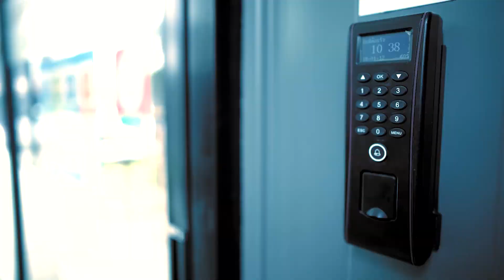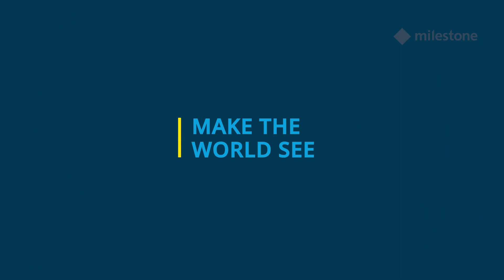O que é MILESTONE? - NetSeg Videos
NetSeg Videos - Um Serviço NetSeg pra você.

Conheça um pouco mais do alcance da Comunidade Milestone.